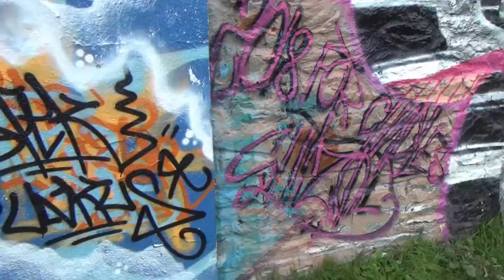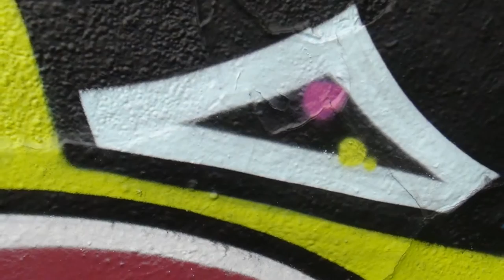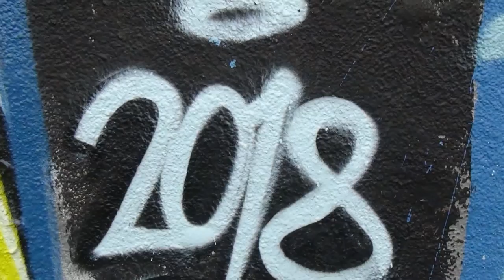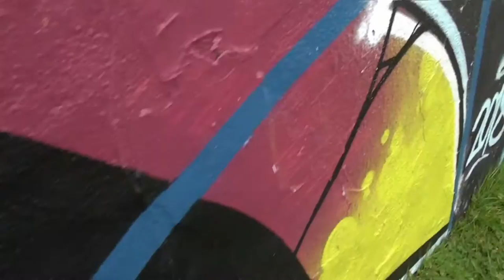Embankment Graffiti Plymouth. 25th March 2018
More video and video stills from Plymouth Geaffiti scene. This time on the Embanlment by the Chrurch. Thanks to the artists. Music wit thanks Kris Oxland Plymouth FACEBOOK.